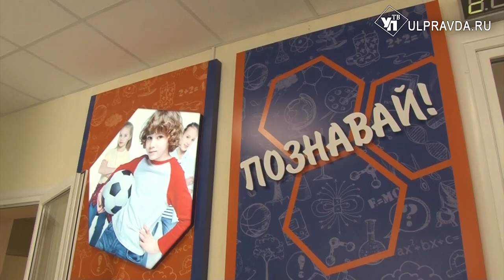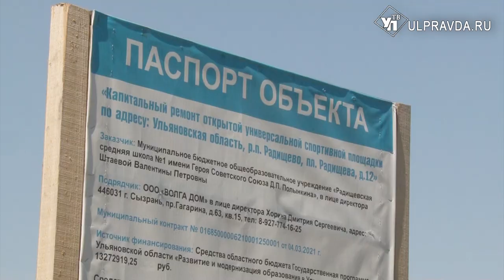Просторная и современная. Новую школу жители Тереньгульского района ждали 20 лет.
Уже первого сентября ребята из Тереньгульского района сядут за парты новой школы. Строительство полностью завершено. Учреждение на 300 мест - это дополнительный корпус для начального блока лицея при УлГТУ, который работает в Тереньге. Экскурсию по новой школе провели для главы региона Алексея Русских.